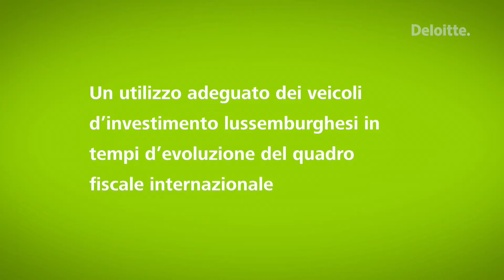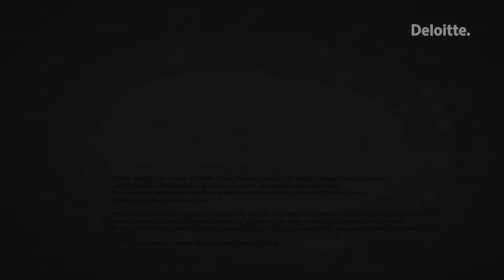L'iniziativa Italian Business Community: La combinazione vincente per il mercato italiano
L’Italian Business Community è stata creata per rispondere alle esigenze dei professionisti e imprese italiane in Lussemburgo, nonché di quelli che vi intendono investire o sviluppare la loro presenza, offrendo servizi specifici attraverso team multidisciplinari.